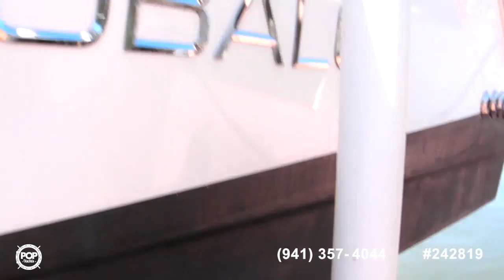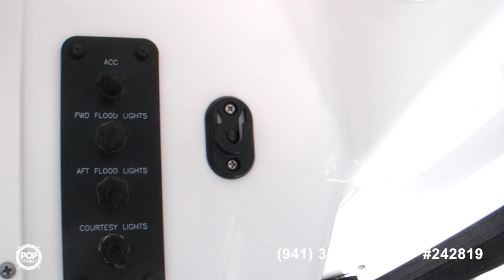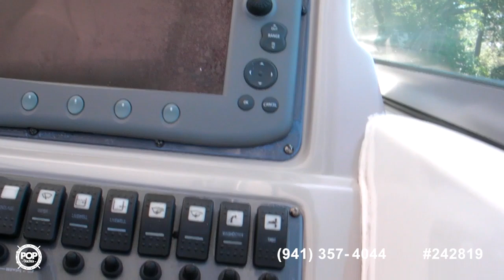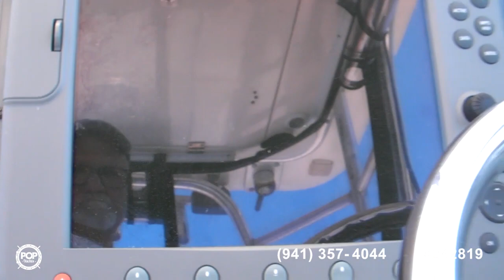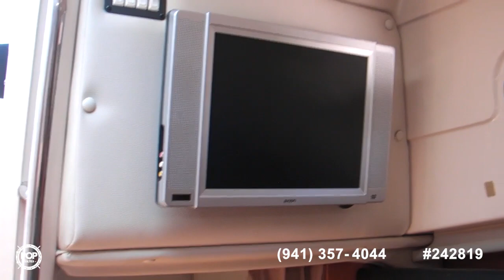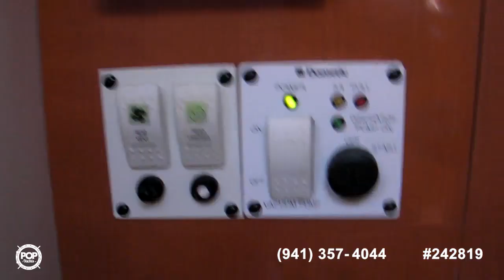[SOLD] Used 2008 Robalo R305 in Cobb Island, Maryland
This boat has been sold  (Wilmington NC).  Viewers who viewed this boat were most likely to view the following comparable listings, which are still for sale:

1996 Pro-Line 2950 in The Bronx, New York - $37,500

2014 Deno 30 Sport Center Console in Fort Lauderdale, Florida - $129,000

2016 Pro-Line 29 Grand Sport in Bay Shore, New York - $133,000